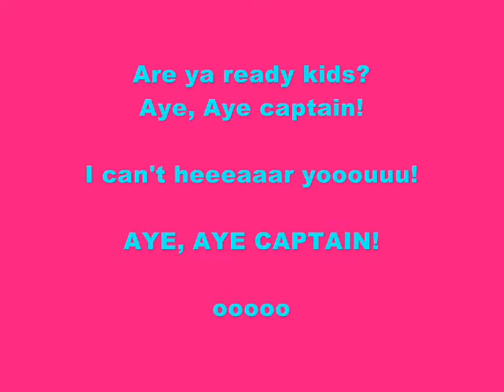!!*Spongebob Squarepants with lyrics*!!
This is spongebob theme song with lyrics